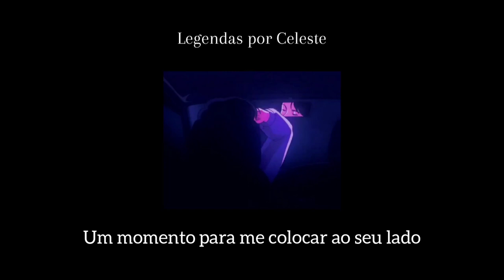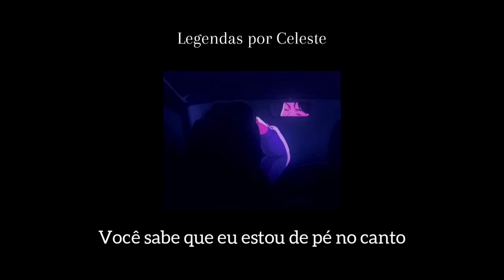Fizzy Blood - Strangers | Legendado/Tradução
*Swing and miss é uma expressão pra tentativa falha, vinda do baseball (tentar bater na bola e errar).

Letra original:
Picture this
A swing and a miss
Never exchanging a name
Infatuated
I contemplated your lips
But my infatuation was strange

Black purple and cream
These are the colours of your nightmares
The colours of my dreams
Strange though as it seems
You know I'm standing in the corner the place where I can see your silhouette

Looks kinda lonely
Could it use some company
But I can never tell
Tell if you saw me through the lights and smoke machines

I'm killing time
Till I can get you alone
I've watched and waited
As the evening subsides
But here I am once again stuck to my phone

Sweat, smoke and perfume
You know I'll never find a moment to place me next to you
Enjoying the view
But still I'm standing in the corner the place where I can see your silhouette

Your silhouette
Looks kinda lonely
Tell if you saw me through the lights and smoke machines (x2)